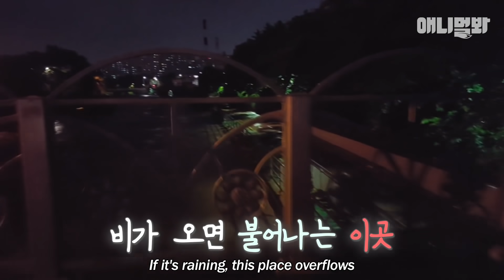"백구가 마취 유도제를 써도 잠이 안 들더라고요" 구조만 27번째..ㅣAnesthetic Doesn't Work On Him 27th Attempt To Rescue The Dog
3년 전부터 우이천을 떠돌고 있다는 백구 우댕이
구조 시도만 스물일곱번째.. 실화입니까

애니멀봐와 한배타고⛵